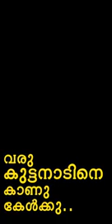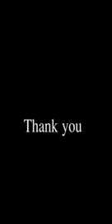Kuttanad is completely under water now. People are wandering even for their primary needs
Video shows the current situation of Kuttanad Alappuzha, Kerala. People of Kuttanad say about their burdens that they are facing now.
The video is done by Adhil Navas